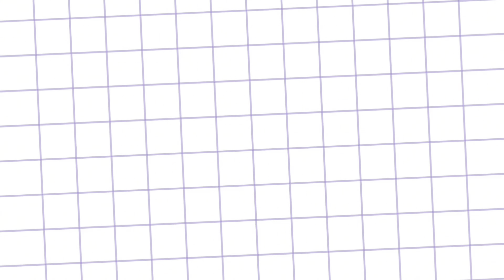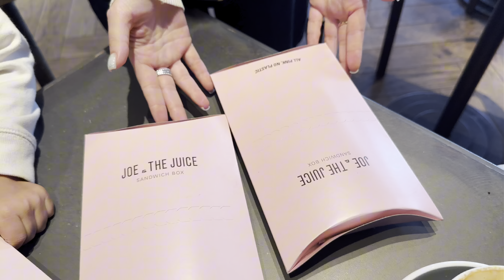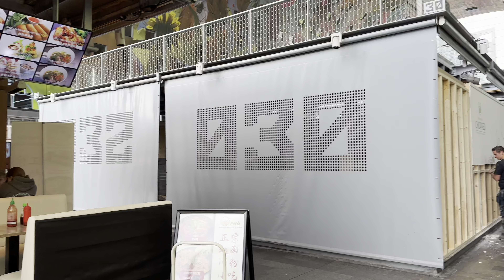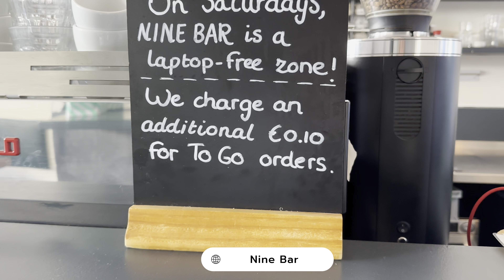HOT SPOTS IN ROTTERDAM 🔥🇳🇱 Sehenswürdigkeiten, Kaffee, Essen, Tipps | Rotterdam Vlog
Hallo zusammen👋🏻. Ich bin Eugenia und dies ist mein erstes Video auf Deutsch. Ich freue mich, dich auf meinem Kanal zu sehen! ❤️

Im Video erzähle ich euch mehr über Rotterdam🇳🇱✨

Weitere Videos aud Russisch ⬇️

🎥 Shopping: 🛍️

🎥 Reisen🧳